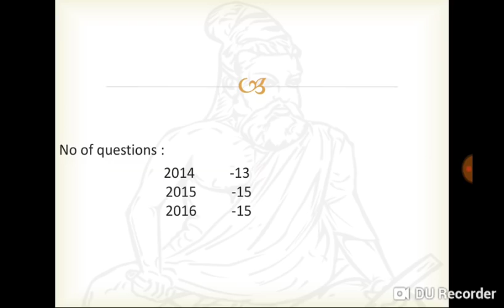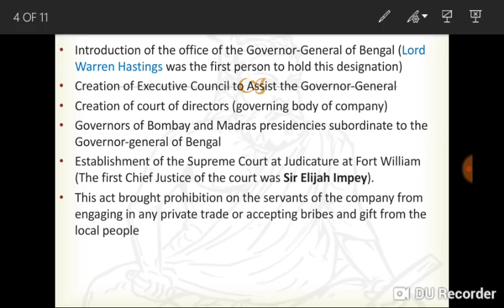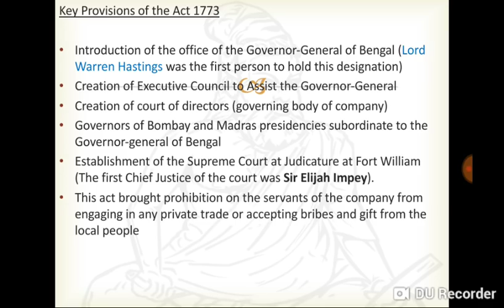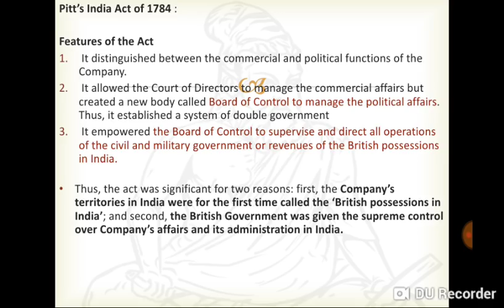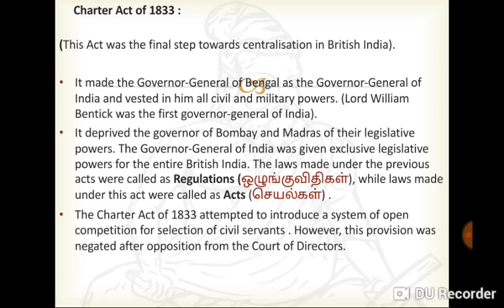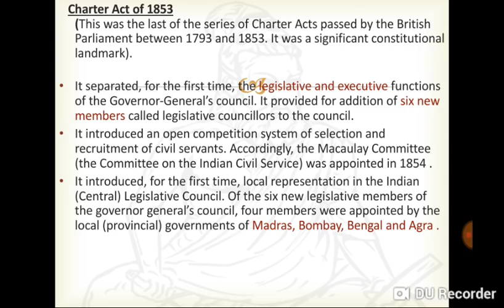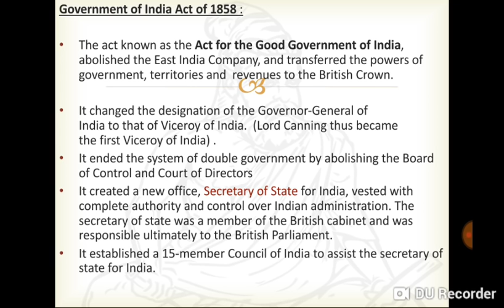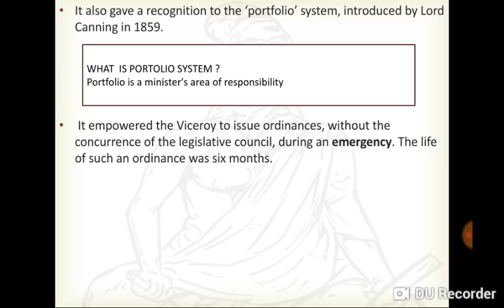INDIAN POLITY- Historical Background - PART 1 - in TAMIL for UPSC and GROUP 1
indian polity /Laxhmikanth - in tamil for upsc and group 1 students.